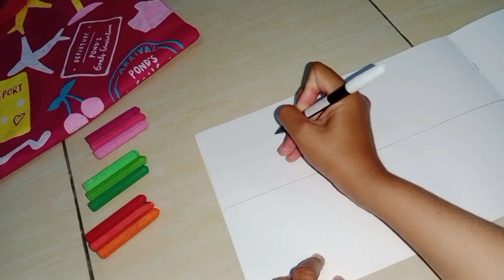Menggambar ikan berbagai bentuk for kids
Assalamualaikum
Belajar menggambar itu tidak mudah ya? bagaimana cara bunda untuk mengajarkan anak-anak kita untuk belajar menggambar?contohnya menggambar bentuk ikan. Nah jika Bunda masih merasa ananda belum mampu menggambar ikan. Yuk kita simak video ini dan belajar bersama. Praktekkan bersama Ananda di rumah ya. Terima kasih, semoga video ini bermanfaat.